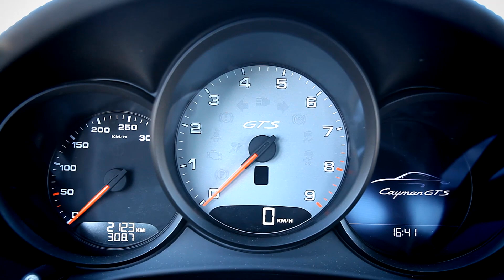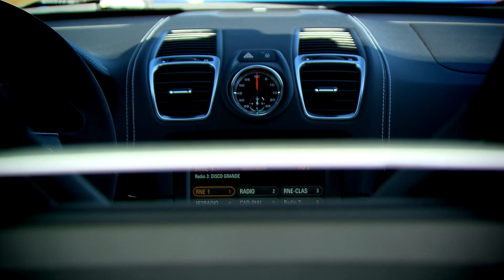Porsche Cayman GTS 2014 - Design HD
Der neue Cayman GTS steht für pure Sportlichkeit. Begonnen mit dem neu ausdefinierten GTS Bugteil mit seiner charakterstarken
Linienführung und den groß dimensionierten Lufteinlässen. Bekräftigt
durch die GTS spezifischen abgedunkelten Tagfahr- und Positionslichter in LED-Technik.